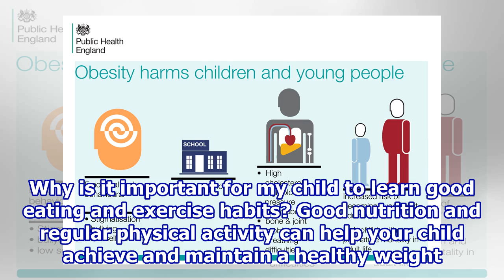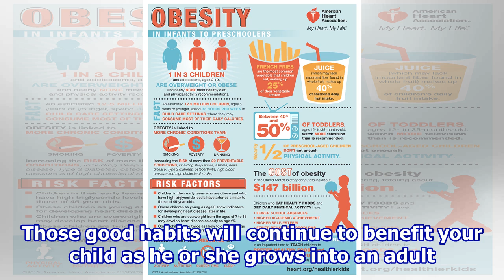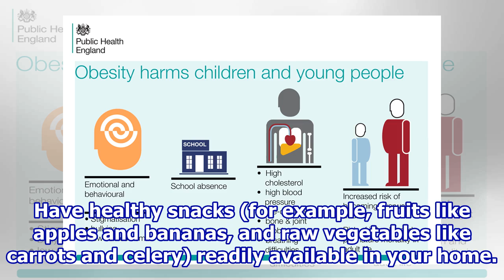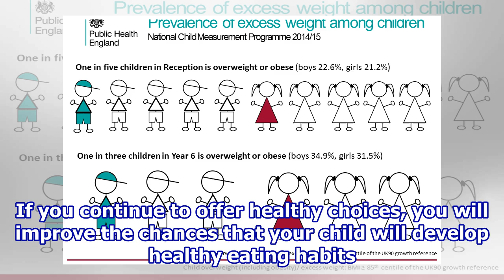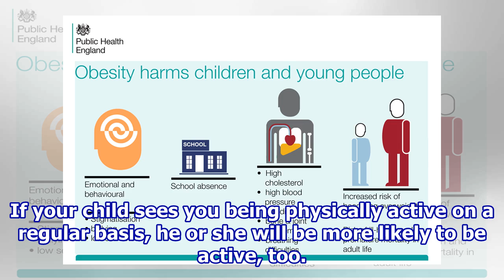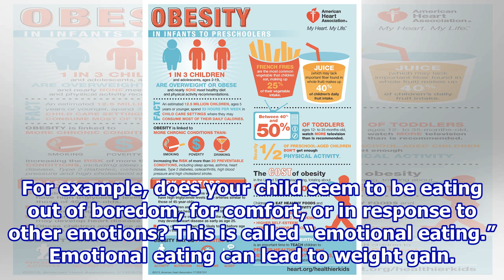Childhood Overweight and Obesity: Helping Your Child Achieve a Healthy Weight